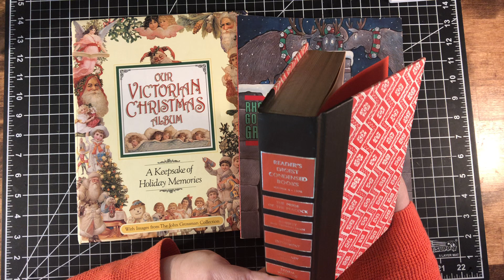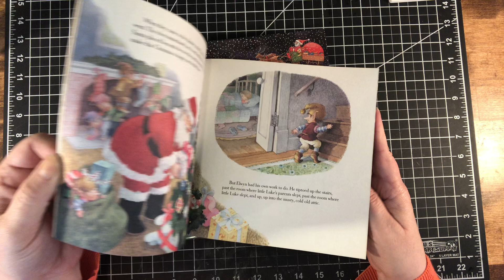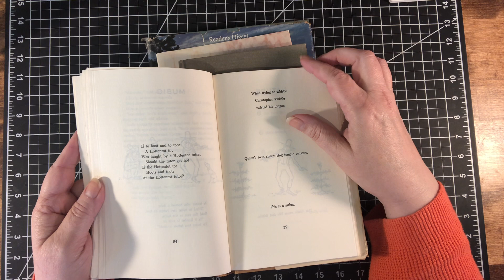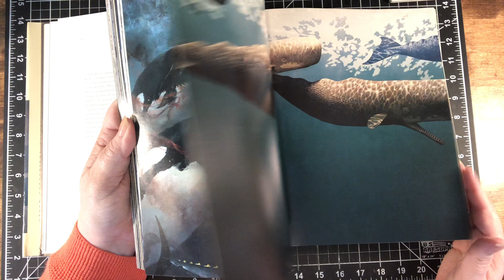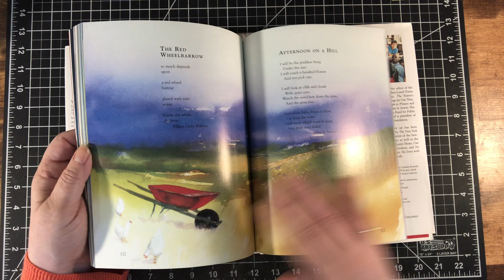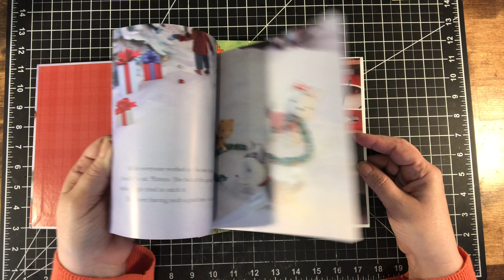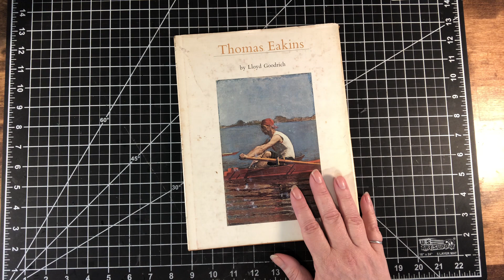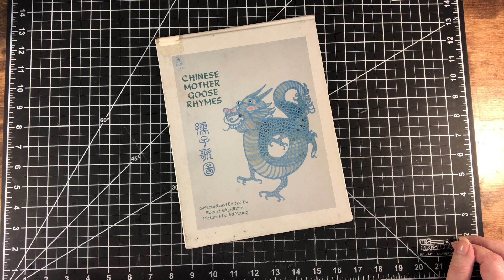A HUGE BOOK HAUL | Library Book Sale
I recently visited a local library book sale and it was so good I had to go two days!  I hope you enjoy seeing what I got and forgive all my rambling.